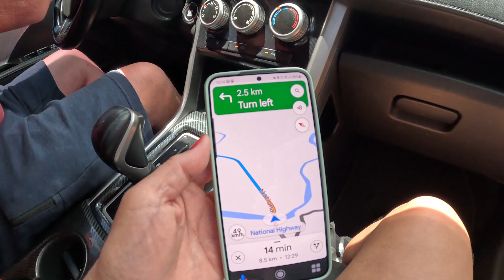car trip from Kabankalan to Sipalay passing by Dancalan, Tabu, Talacdan, Caningay, Candoni, & Haba.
Good to see again the place where I grew up as well as experiencing rain and sun but loving the temprerature as it dont go down below 25 degrees.